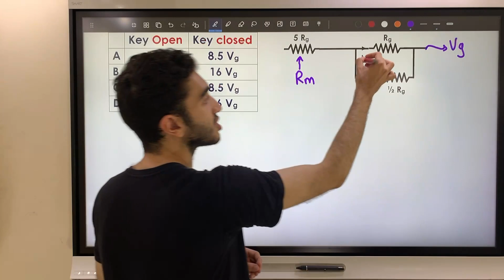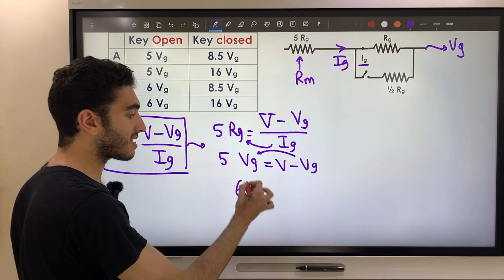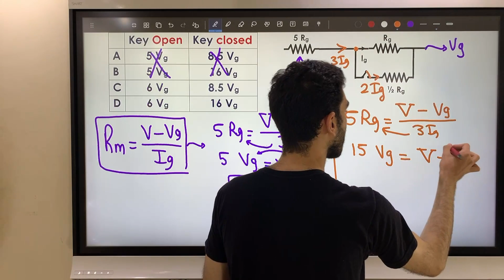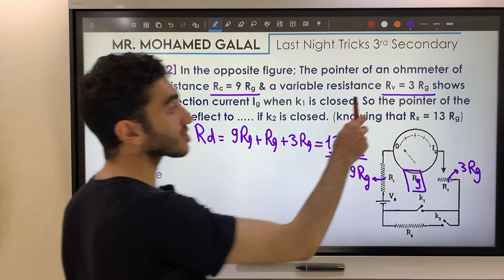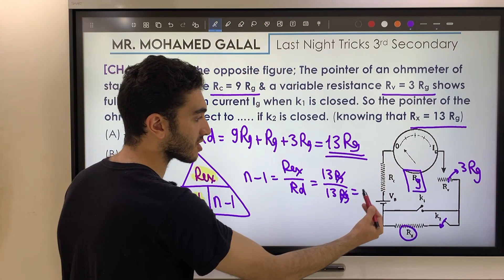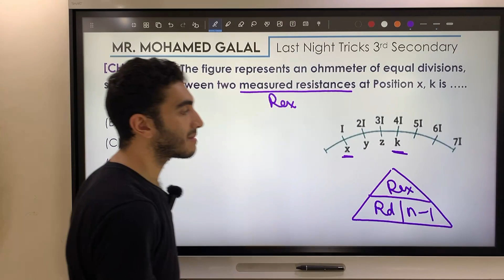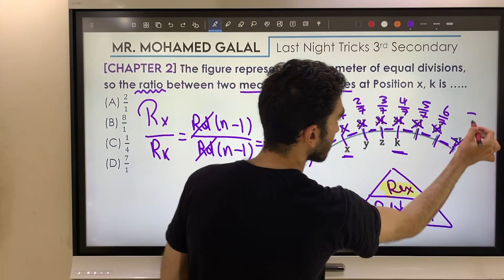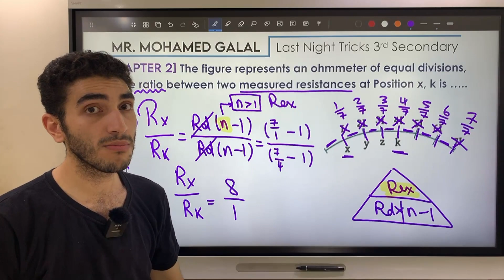السوال المشطشط | Chapter 2